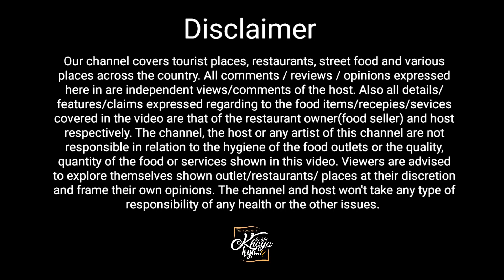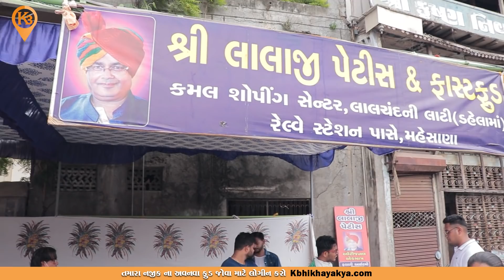જન્માષ્ટમી માં બનતી વાનગી જોઈ ને ખાવા નું મન થઇ જશે Mehsana Janmashtami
Video tag